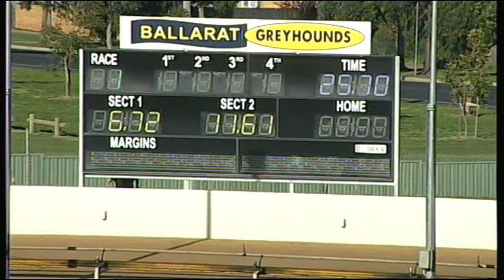BAL TUE 23 MAY 17 R1